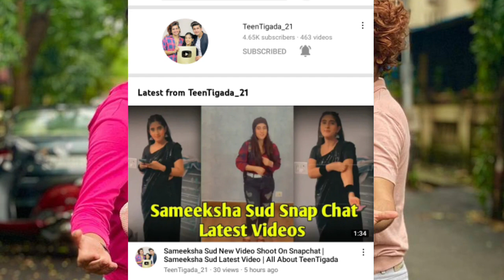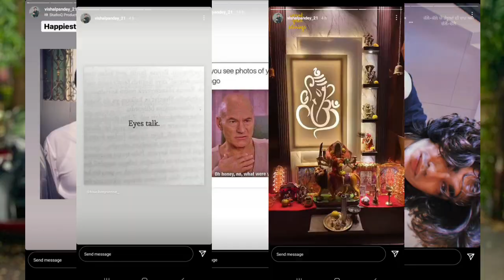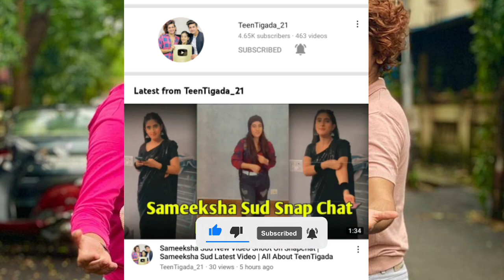TeenTigada New Video After Long Time | Sameeksha Sud Dance Video | Vishal Pandey | Bhavin Bhanushali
# कोई भी एक्शन लेने से पहले कांटेक्ट जरुर करें #